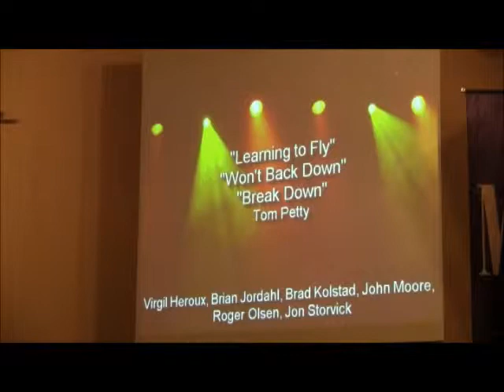Learning to Fly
First song of the Geezer Band set (Tom Petty) with intro from Chris Erikstrup.